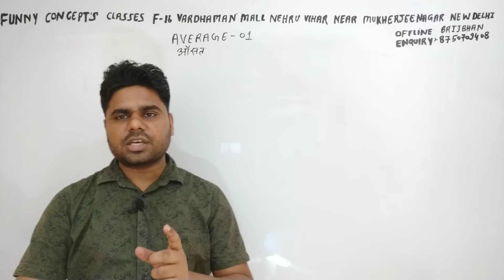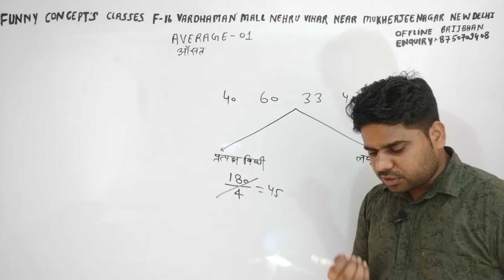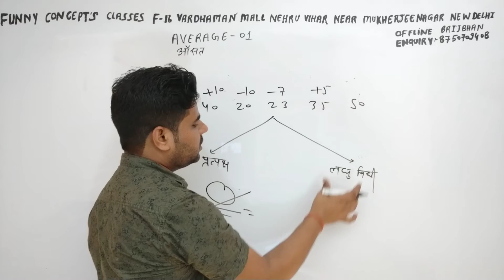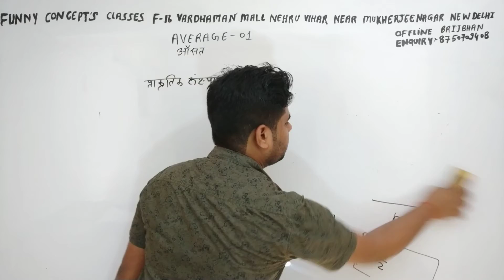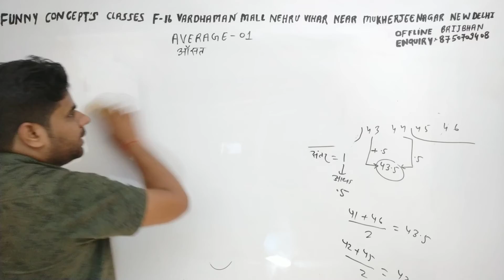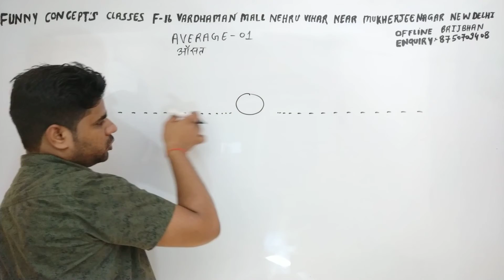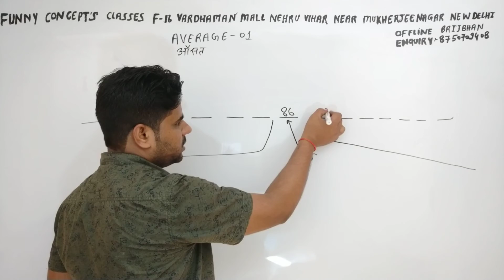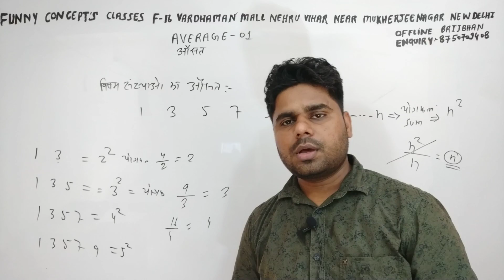Average 01 औसत , India's best maths teacher brijbhan yadav sir ,maths special class, maths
Average की पहली क्लास ,शुरू से ही पढ़ें
दिल्ली की सबसे बिख्यात कोचिंग सेंटर  funny concept's classes अब आपके साथ , आपका मैथ्स नही रहेगा कमजोर  , सिर्फ एक टाइप भी पढ़ के देखें , इस चैनल को subscribe कर लें , क्यों कि इससे बेहत्तर चैनल आपको नही मिलेगा  ।और अपने खास मित्रो को शेयर भी कर दें ।

Complete maths lesson

After training we will starts chaptewise complete course
Geometry , mensuration, algebra, trigonometric, co-ordinate geometry, height and distance
Simplification,surd and indices

Unacademy पर लेक्चर के लिए नीचे की लिंक फॉलो कर लें , यहां भी ट्रेनिंग क्लास उपलब्ध है

Maths classes
SSC CGL maths
Bank po maths
Maths by brijbhan sir
Funny concept's classes by brijbhan sir
Ssc cgl maths prepration
Ssc cgl by brijbhan sir
Csat by brijbhan sir
Bank po maths classes
Bank po maths tricks
Bank po maths lecture
Upsc preparation
Upsc maths preparation
Upsc maths classes
Maths for ssc cgl
Maths for bank po
Maths for ssc
Maths for csat
Maths for competitive exam
Maths preparation for ssc cgl
Maths preparation for bank po
Maths important trick for ssc
How to prepare for ssc cgl maths
Totally maths in hindi concepts
Best trick for ssc cgl bank po cpi
Ssc exam,ssc cgl,cglmaths special maths
Maths questions in hindi
Ssc cgl maths trick
Best maths trick for maths
Shortcut tricks for maths
State PCS maths
Bihar pcs maths
Rajasthan pcs maths
Uthrakhand pcs maths
Cg pcs maths
Mppcs maths